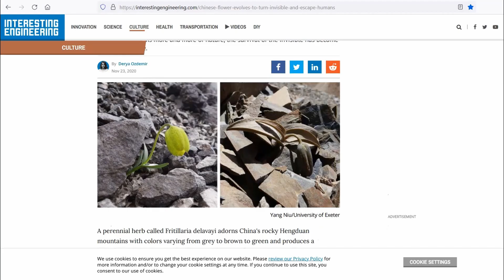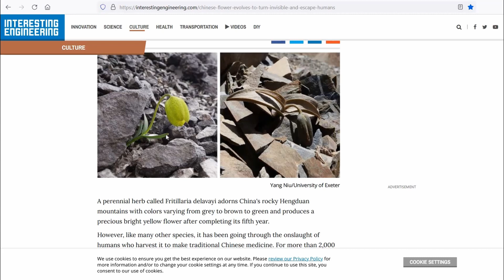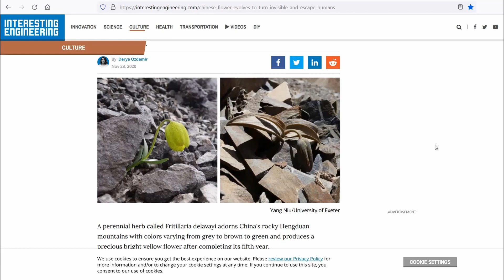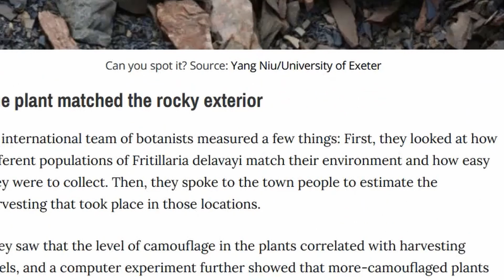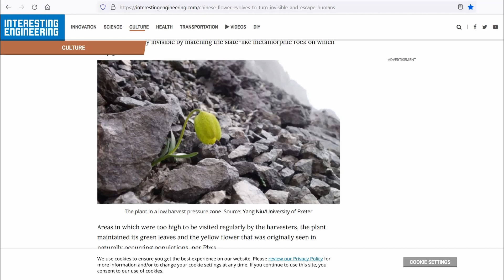HOW PLANT POACHING MAKES WILD PLANTS INVISIBLE TO PEOPLE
Plants have grown in popularity due to the COVID pandemic. Now people may be unknowingly making wild plants dull and invisible to the human eye by poaching plants in the wilderness. It is always best to source your plants from reputable sellers and farms that do their own plant propagation.

The Day Is Close by The 126ers